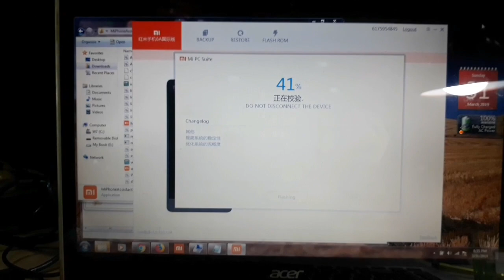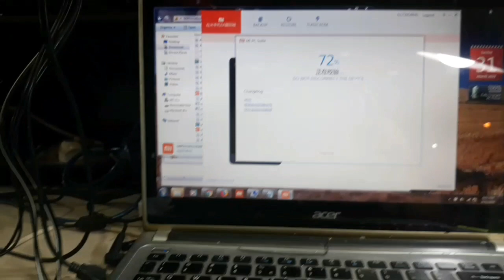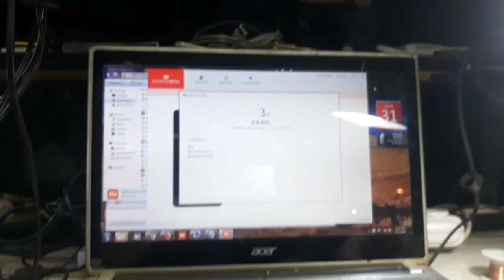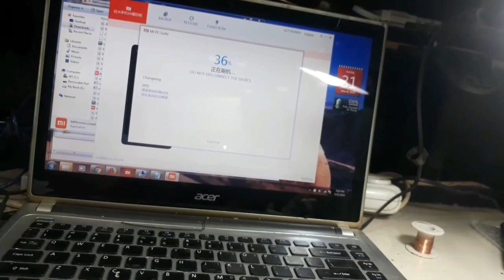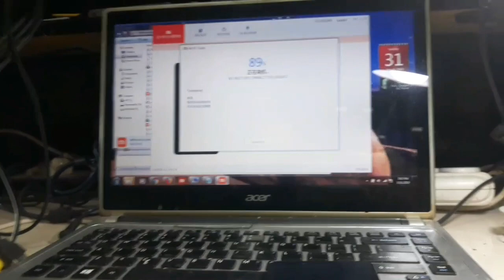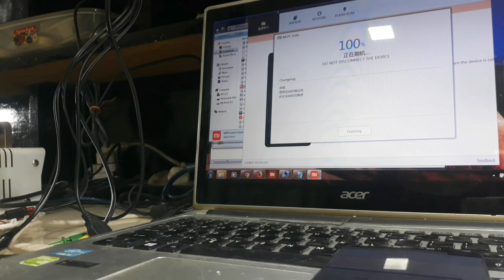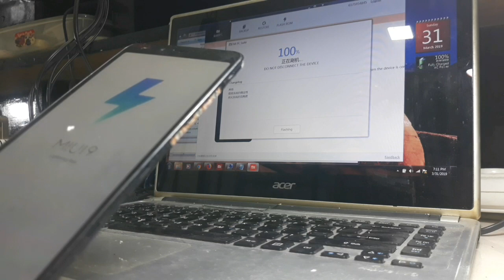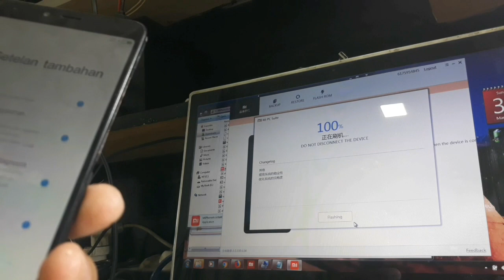Xiaomi redmi 6 & 6a mi account remove,the system has been destroyed solution free. 100% sucses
Instal mi pc suite agar hp kamu ke detek di komputer
Daftar mi account baru di sini atau login bagi teman" yang sudah punya mi account.

Selamat mencoba.